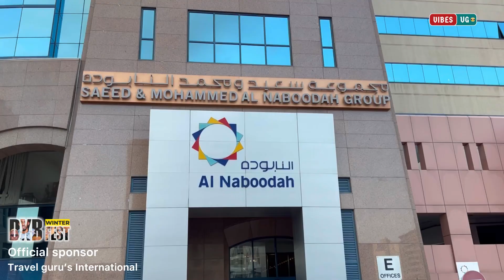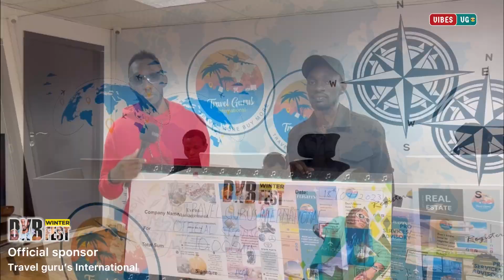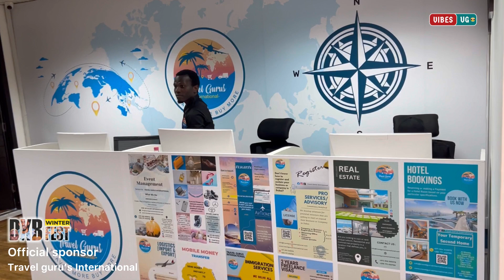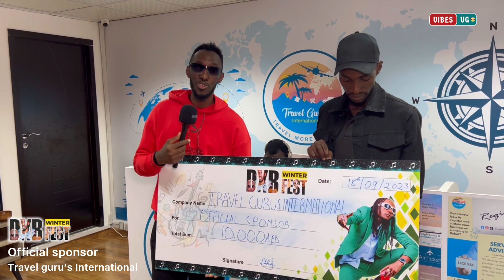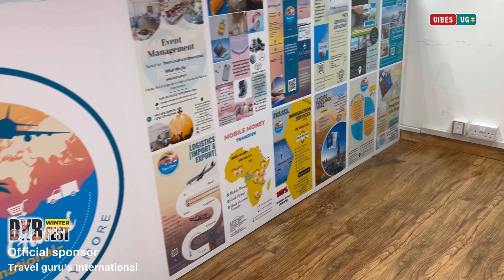Get a free visa to Dubai by visiting travel guru’s offices in Dubai